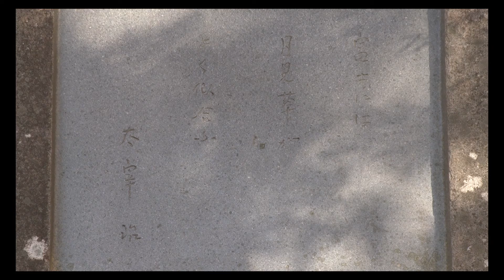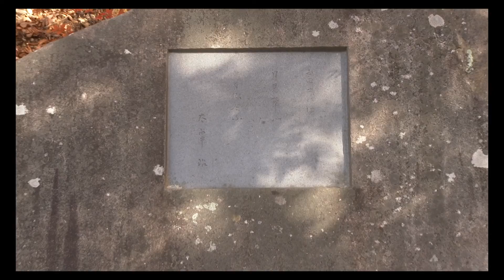天下茶屋からの紅葉と秋富士 2016 Mt. FUJI & AUTUMN LEAVES IN TENKAJAYA 2016